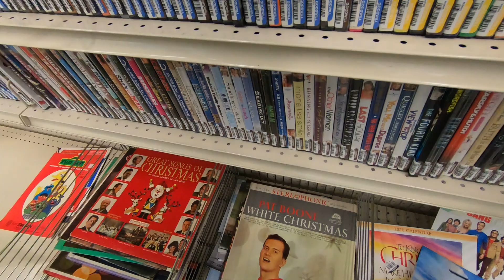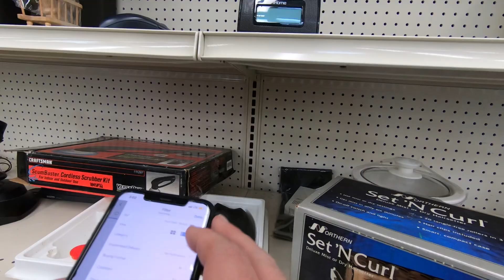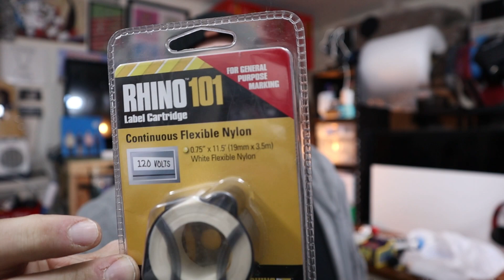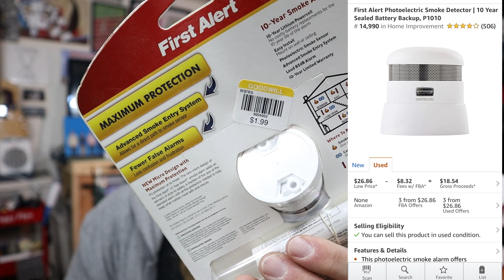Making a Quick HUNDO at GOODWILL! THRIFT HAUL For EBAY and AMAZON FBA!